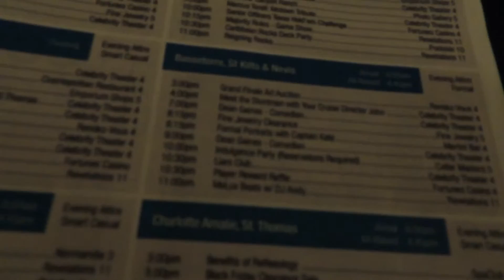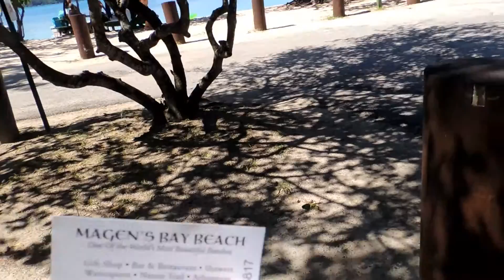Crystal Lina Vlogs: Caribbean Islands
Hey everyone! Sorry I have been away for so long. Working on a better setup for my makeup tutorials. I miss youtubing so bad. My husband and I went on a cruise with my grand parents and aunt and I wanted to share my experience with everyone. I made the vlog sweet and fast ( a little too fast on some parts) but I will be back very soon. Thank you for sticking with me. xoxo